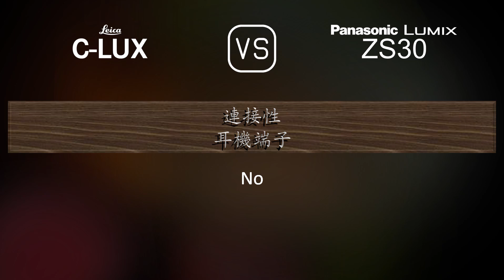Leica C-LUX 與 Panasonic Lumix ZS30 的規格比較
本片是 Leica C-LUX 與 Panasonic Lumix ZS30 的功能概述和規格比較 (comparison of specifications)，希望對您有所啟發。感謝您的支持。

00:25 推出
00:33 機身
00:40 影像感測器
01:01 影像
01:16 光學與對焦
01:55 屏幕
02:13 取景器
02:27 攝影功能
03:20 錄像功能
03:35 儲存
03:38 連接性
04:03 物理特性
04:21 雜項